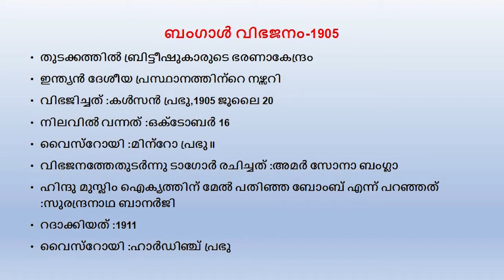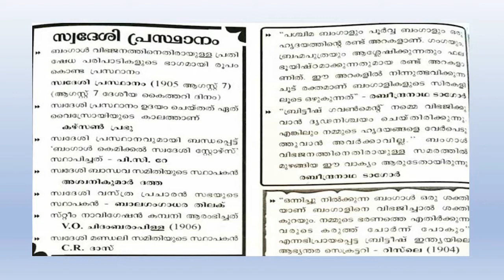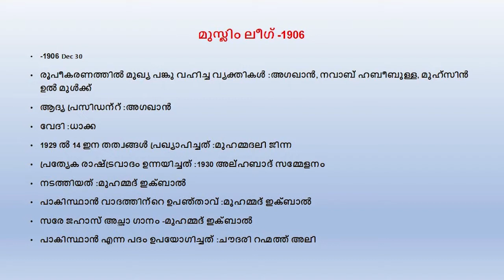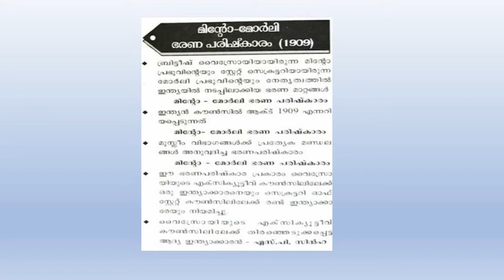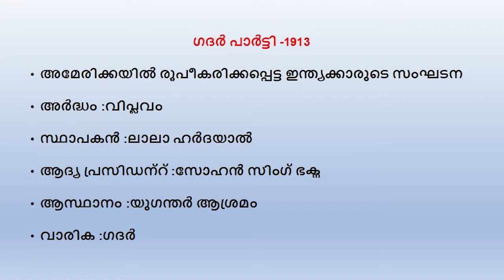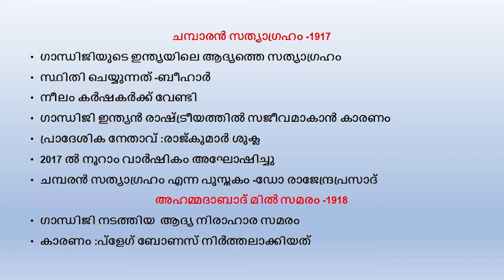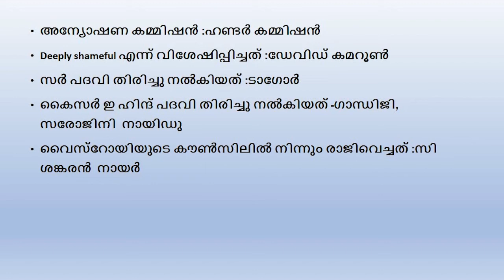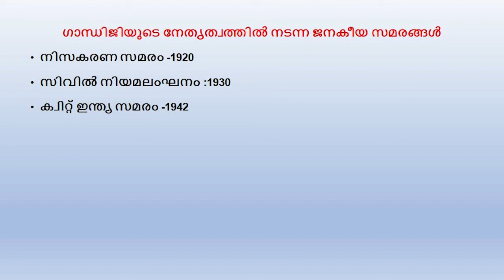INDIAN FREEDOM STRUGGLE|10th LEVEL PRELIMS 2022|CRASH COURSE|KERALA PSC|LDC RESULTS|VFA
ഇന്ത്യൻ സ്വാതന്ത്ര സമരം മുഴുവൻ മാർക്കും ഉറപ്പിക്കാം!